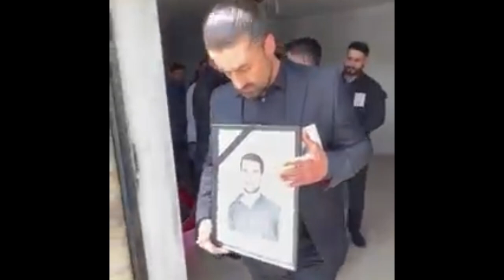Stefan Turan Beerdigung in Tur Abdin, Mzizah News